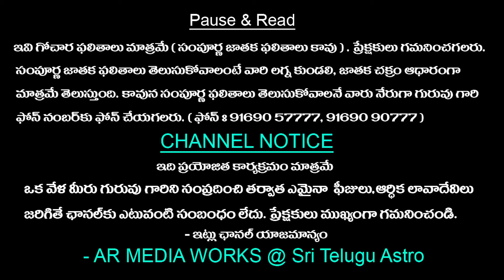Meena Rasi Varaphalalu || Feb 18th - Feb 24th Weekly rasi Phalithalu In telugu